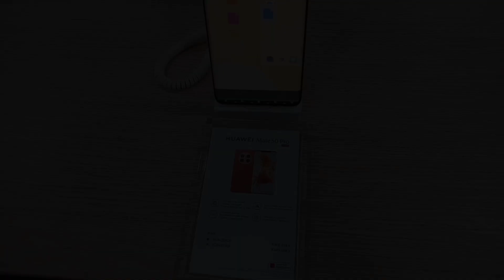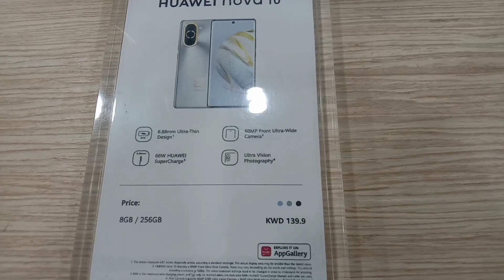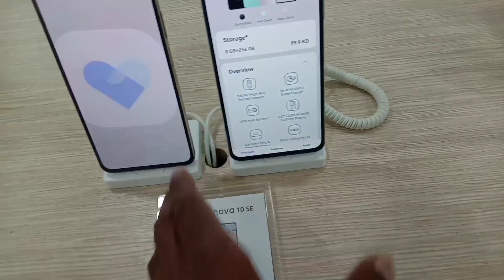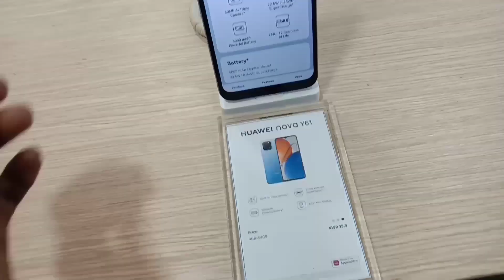Huawei Nova pro ||Huawei Nova price in 2023||Huawei phone price||Huawei offer in Kuwait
you need to iphone video Chak my YouTube channel 🙏

oll phone price in my YouTube channel {{{{Life in light Nikki}}}}❤️